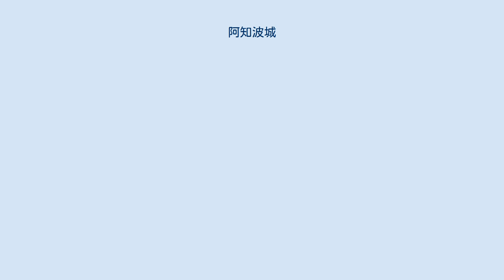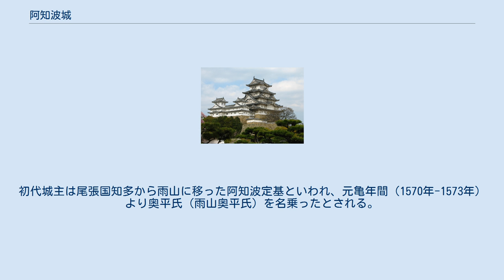阿知波城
阿知波城（あちわじょう）、または雨山城（あめやまじょう）・雨山村古屋敷（あめやまむらふるやしき）・雨山砦（あめやまとりで）は、三河国雨山、現在の愛知県岡崎市雨山町東アチワ（旧額田郡額田町）にあった日本の城。
阿知波氏（のちに雨山奥平家）の居館。
「雨山砦跡及び雨山合戦地」として岡崎市指定史跡。
 矢作川水系乙川の最上流部にある支流・雨山川の渓谷最奥部に位置する。
矢作川流域では、村落規模の国人らの城館跡として「古屋敷」の伝承地や地名が残っており、阿知波城（雨山村古屋敷）も阿知波氏に始まる雨山奥平氏の居館と見なされているが、東アチワ地内での正確な遺構位置は解っていない。
ただし館跡と見られる削平地や、中世の宝篋印塔などが地域各所に見られると言う。
 築城時期は『額田町史』では1543年（天文12年）以前としているが。
『愛知県中世城館跡調査報告Ⅲ（東三河地区）』 は、存続期間を1506年（永正3年）から1590年（天正18年）とする。
初代城主は尾張国知多から雨山に移った阿知波定基といわれ、元亀年間（1570年-1573年）より奥平氏（雨山奥平氏）を名乗ったとされる。
 三河の国人衆が今川氏に対して起こした反乱三河忿劇における戦闘の1つである1556年（弘治2年）の雨山合戦では、奥平貞勝・貞能親子に呼応した阿知波定直・阿知波定助・奥平貞良らが籠り、今川方の菅沼定村らを迎撃した。
なお阿知波城の雨山砦と言う別称は、この雨山合戦の際に造られた防御施設を示しているとする見解がある。
 雨山砦跡と古戦場は、1992年（平成4年）6月15日付けで岡崎市の史跡に指定された。